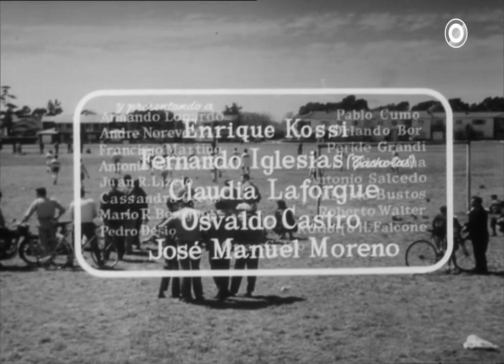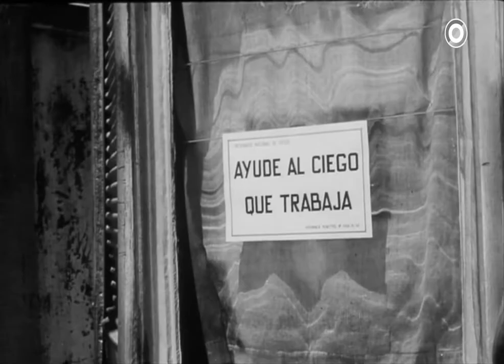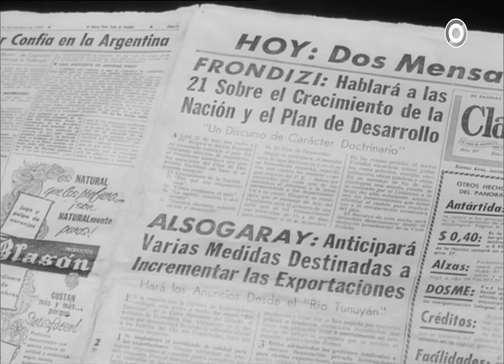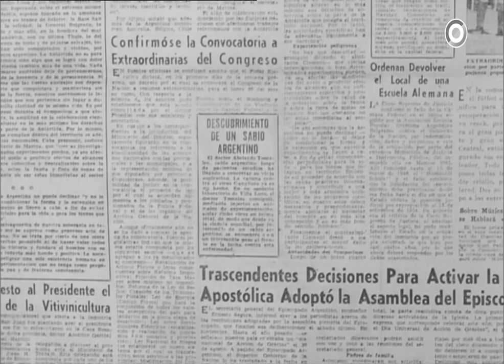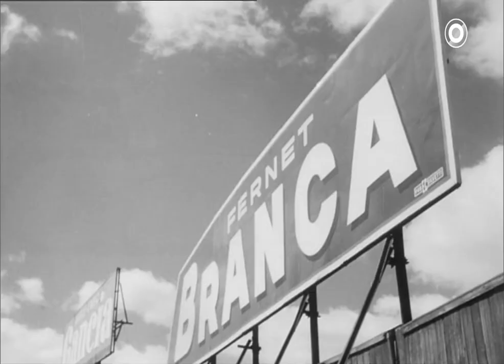El crack (José A. Martínez Suárez, 1960)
La película está ambientada en los entretelones del negocio del fútbol profesional, y los mecanismos ocultos y cuestionables (sobornos, drogas, manipulaciones comerciales y publicitarias) que llevan a la consagración de un “crack”. Osvaldo es un jugador de tercera que asciende a primera. Entonces el joven jugador comienza a ser objeto de intereses comerciales, muchas veces inmorales o delictivos, para ubicarlo como una estrella del fútbol. De ese modo, Osvaldo comienza a representar los intereses y expectavivas de muchas personas (su novia, su madre, su padre, el representante, los periodistas, los dirigentes del club, los hinchas).